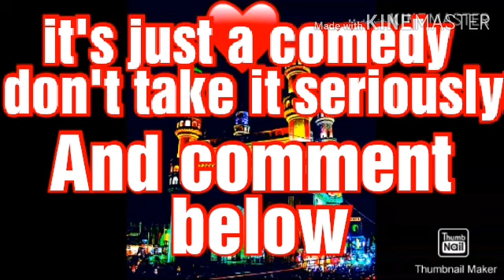For upcoming board exam best of luck everyone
SO HI Friends how are you all hope you all are fine and you enjoying the video or not comment below what you want next topic VR hyderabadiz BY R EMPER

 I am the guy who make people to smile